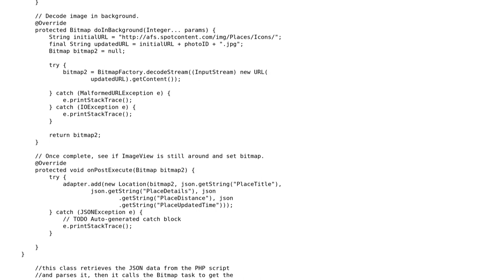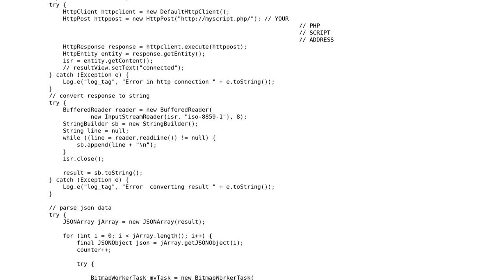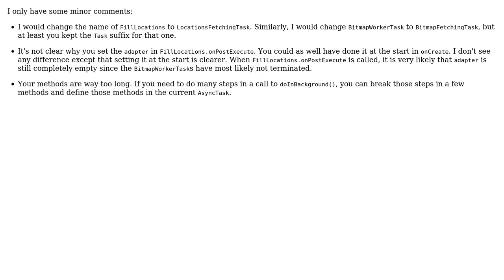Populating a ListView via a php script in Android app using AsyncTask (2 Solutions!!)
Populating a ListView via a php script in Android app using AsyncTask

With thanks & praise to God, and with thanks to the many people who have made this project possible! | Content (except music & images) licensed under CC BY-SA | Music | Images & others | With thanks to user user1282637 user toto2 user Jamal user aguedagg and the Stack Exchange Network Trademarks are property of their respective owners. You are responsible for your own actions.